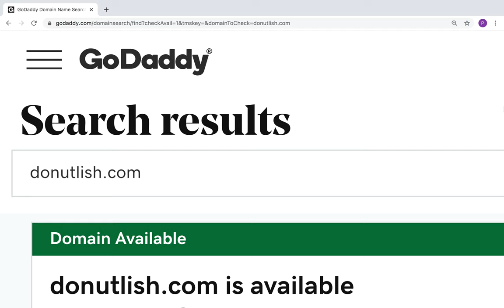donut lish™ donut lish.com Premium Domain donut lish™ donutlish.com donutlish @donutlish donut lish